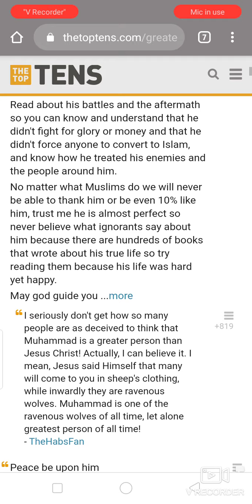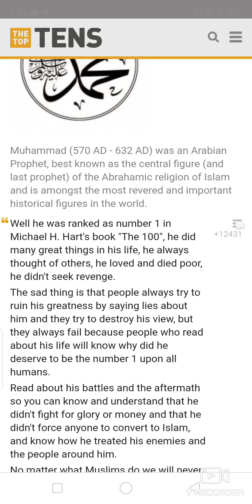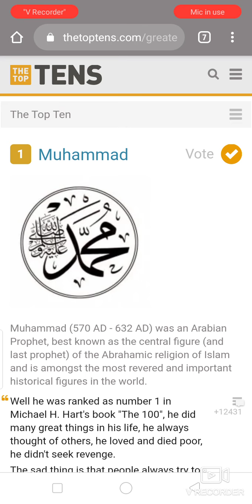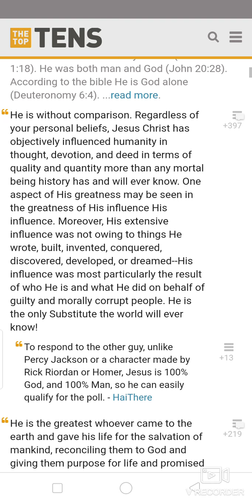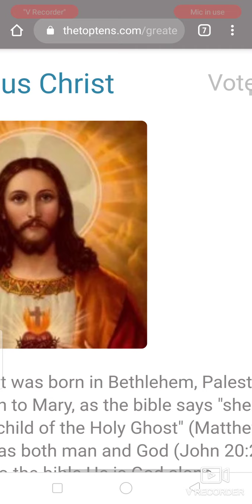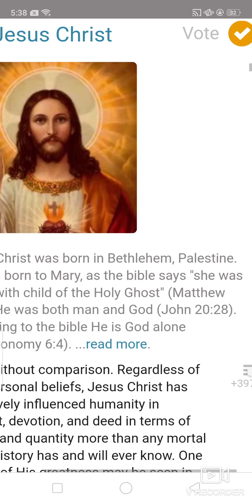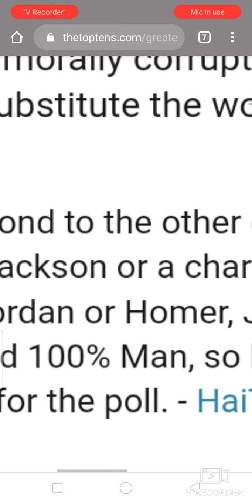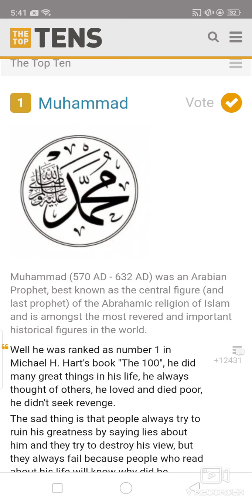Welcome to the series, watch until end 🙏❤️